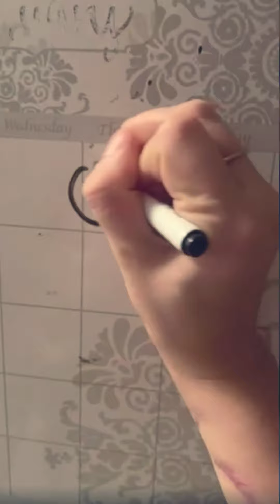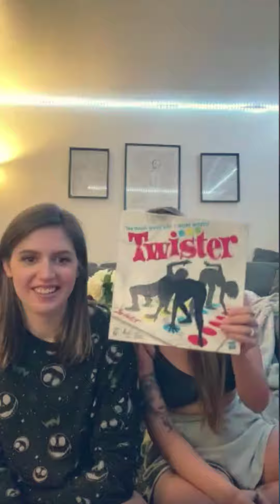periscope live stream 🔸 Sexy Girl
periscope live streaming